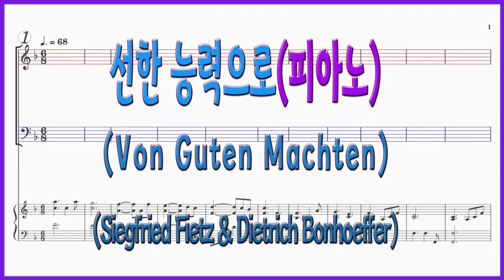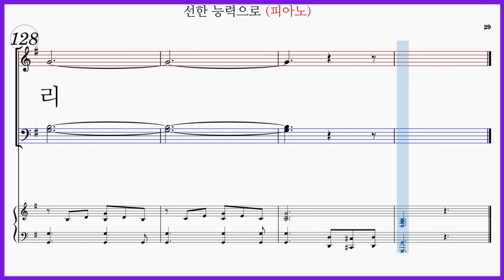[피아노반주] 선한 능력으로(Siegfried Fietz & Dietrich Bonhoeffer) Von Guten Machten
선한 능력으로 Von Guten Machten (Siegfried Fietz & Dietrich Bonhoeffer)

선한 능력으로 Von Guten Macheten (가사)

주 선한 능력으로 안으시네
그 크신 팔로 날 붙드시네
절망 속에도 흔들리지 않고
사랑하는 주 얼굴 구하리

이전의 괴로움 날 에워싸고
고난의 길을 걷는다 해도
주님께 모두 맡긴 우리 영혼
끝내 승리의 날을 맞으리

​선한 능력으로 일어서리
주만 의지하리 믿음으로
우리 고대하네 주 오실 그날
영광의 새 날을 맞이하리

주님이 마신 고난의 쓴 잔을
우리도 감사하며 받으리
주님의 남은 고난 채워가며
예수와 복음 위해 살리라

승리의 새 날을 맞이하리

선한 능력으로(Siegfried Fietz) 파트연습링크입니다.